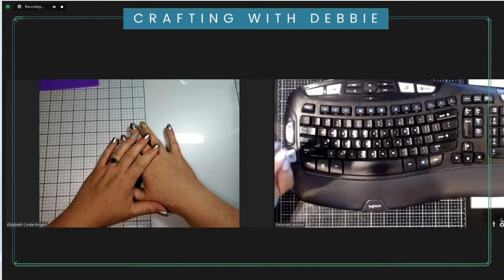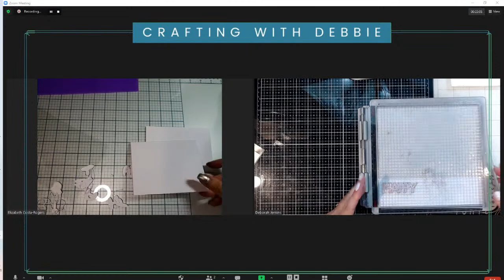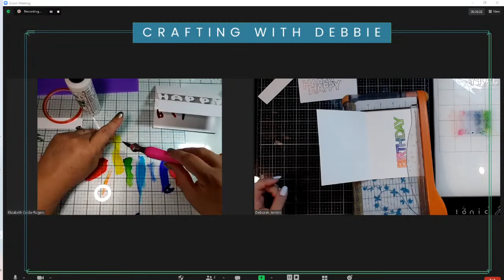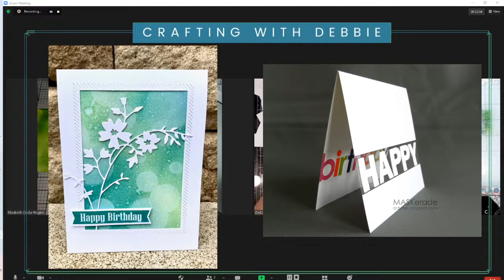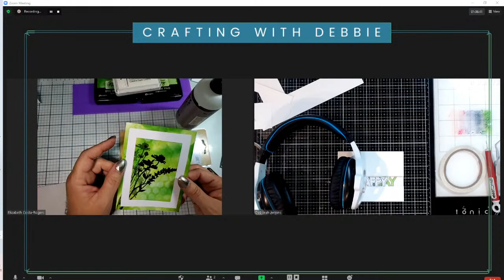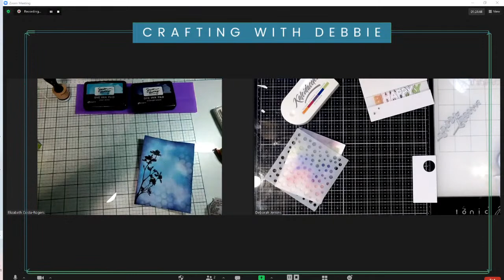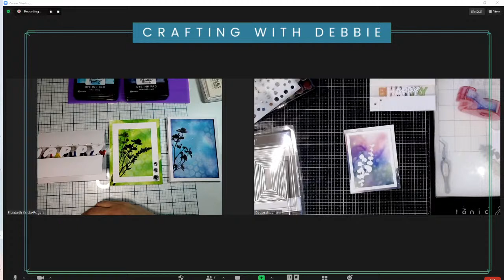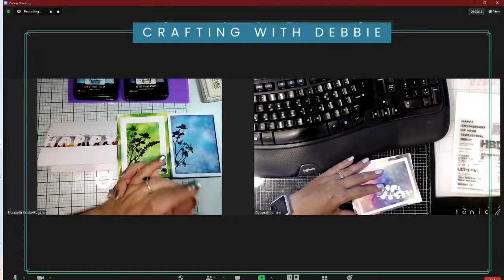What to make? You Choose! | Crafting with Debbie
WOW!  That was so fun!

Our guest crafter was Elizabeth Costa-Rogers and we both decided to give our completed cards away.

You get to pick the inspiration for tonight's LIVEstream!

PLUS I'm inviting you to join me as a guest crafter on an upcoming Live,  If you want to take part in either, submit one of the forms linked below!  I can't wait to craft with you!!!

(the link to the inspiration board is on the form)

If I can make it, YOU CAN TOO!  Let's get creating!

I’d love to see what you create, so come join my Facebook Group – Crafting with Debbie, and show us your creations!